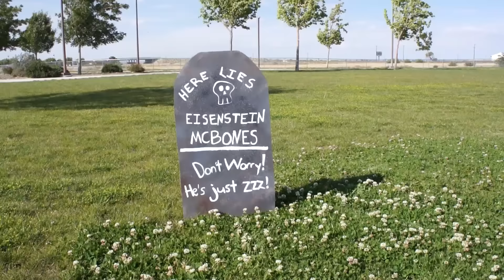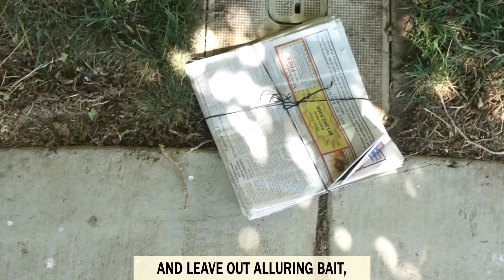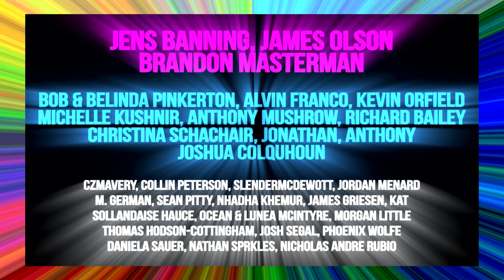PAPERBOY THE MUSICAL! (game parody song)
Watch the storyboards ► Coming Soon!

LYRICS:
TIRE GUY:
It’s a lovely Monday morning;
my ex is still asleep…
I’ll take off all her tires
and roll them down the street.

It sounds a bit vindictive,
but I swear it’s nothing new;
I’ve been doing it for weeks now!
Rolling wheels is what I do!

PAPERBOY:
Hey Mr. Johnson!  Stealing your girlfriend’s wheels again?

TIRE GUY:
You betcha!

PAPERBOY:
Well, watch out!  She looks pretty mad!

TIRE GUY:
Huh?

BABYSITTER:
I’m on a walk with Junior,
like any other day.
I’m not sure how it happened,
but the baby’s rolled away!

I’d positively panic,
but it happened last week, too.
Plus I’m just the babysitter!
Losing children’s what I do.

PAPERBOY:
Baby’s rolling down Easy Street-

BABYSITTER:
Oh, that baby~!

PANTS GUY:
I’m tryin’a get my pants on,
but they’re really freaking tight-
Why I’m in the street,
I haven’t got a clue…

CRAZY LADY:
At precisely 9:08,
I come out my door and wait
and leave out alluring bait
for the Paperboy I hate!

CAR GUY:
Laying beneath cars is what I do!

ROBBER:
Give me all your money!
And put it in this bag!
I need it for my wife cause she’s a
shopaholic hag!

Hey, come on!  Make it snappy!
This ain’t no deja vu!
I rob you almost daily,
because robbing’s what I do-

DEATH:
I don’t get all this fuss-
I’m just a normal guy,
who takes his normal walks,
and collects souls when people die.

I’d love to read the funnies,
or the entertainment news-

I’m not that weird;
it’s just a thing I do!